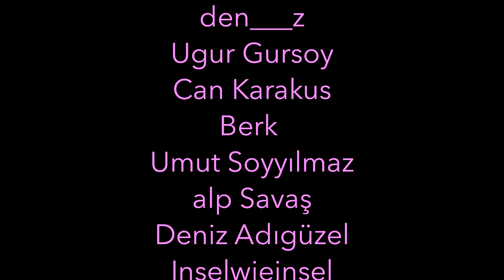İşte Bu Bizim Hikayemiz - 7. Bölüm: Lanetli İl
İşte Bu Bizim Hikayemiz'in yedinci bölümünde Ozan Akyol ve Erman Çağlar istikameti yerelden genele, genelden tekrar yerele olan bir meselenin soluk borunuzu çürütecek temposuyla sizleri oturduğunuz yerden orta şiddette bir kardiyo egzersizine davet ediyor. En güzel takım eşofmanlarınızı giyin, zaten halihazırda üzerinizdeyse de kendinizle serbestçe övünün. "Eskiden sauna eşofmanlar vardı, oturduğun yerde sıçan gibi oluyordun terden, kilo verdiriyordu..." gibi tıraş small talk'larla size gelenlerin dudağına işaret parmağınızın ucunu koyun ve şşşş deyin. İşte Bu Bizim Hikayemiz başlıyor.

Recorded at Tatar Beyi Stüdyoları
Mix & Mastering işleri: Göksel "Magnum" Elbüken
Sizler: Manyakça bir tatlılık içindesiniz.

Audionautix adlı sanatçıya ait Alien Sunset, Creative Commons Atıf 4.0 kapsamında lisanslanmıştır.